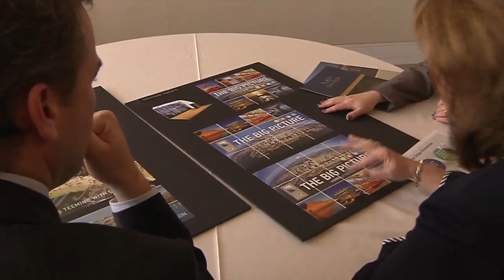2013 USC Viterbi Awards: Debra Reed Tribute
USC Viterbi School of Engineering honors Debra L. Reed, CEO of Sempra, with the Mark A. Stevens Distinguished Alumni Award